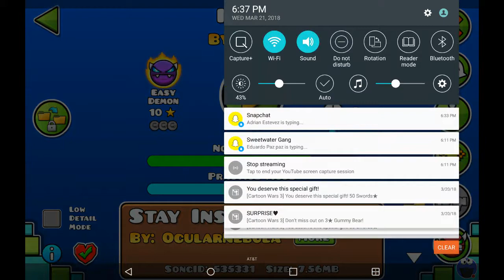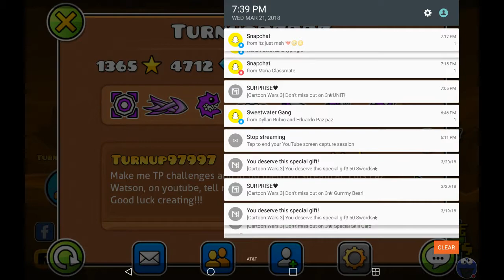Random stuff lol | Geometry Dash